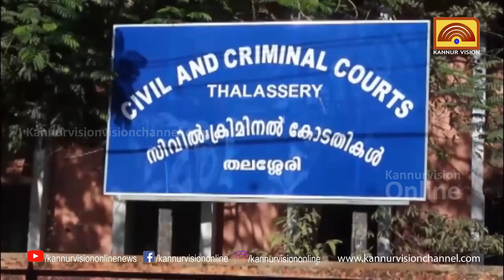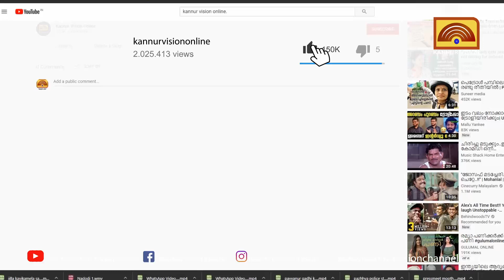തലശ്ശേരിയിൽ 6 വയസുകാരനെ മർദ്ദിച്ച കേസിലെ പ്രതിയുടെ ജാമ്യഹർജിയിൽ വിധി 19 ന്